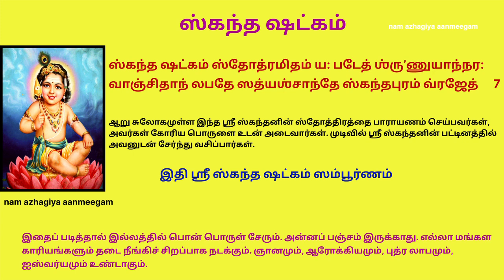சர்வ மங்களமும் உண்டாக இன்று ஸ்ரீஸ்கந்த ஷட்கம் 1 முறை கேளுங்கள் Vaikasi Visakam Skanda Shatkam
ஓம் முருகா என்றொரு தரம் சொன்னால்
உள்ளம் குளிருமே!
ஓம் முருகா என இரு தரம் சொன்னால்
இம்மை மறுமை இன்பம் பயக்குமே!
ஓம் முருகா என மும்முறை பகர
மும்மலம் அகன்றிடுமே!
ஓம் முருகா என நான்கு முறை நவின்றால்
நாற்றிசையும் தோன்றுதே! உன் உருவம்
ஓம் முருகா என ஐந்து முறை ஜெபித்தால்
புலனைந்தும் வசப்படுதே உன்னிடம்!
ஓம் முருகா என ஆறுமுறை ஓதினால்
ஆறுமுகமாக தோன்றி எனை ஆட்கொண்டனையே!
ஷண்முக சரவணபவ என
நாளும் பகர்ந்திட வரம் தந்தனையே
திருமுருகா உன் திருவடி சரணம்.

இதைப் படித்தால் இல்லத்தில் பொன் பொருள் சேரும். அன்னப் பஞ்சம் இருக்காது. எல்லா மங்கள காரியங்களும் தடை நீங்கிச் சிறப்பாக நடக்கும். ஞானமும், ஆரோக்கியமும், புத்ர லாபமும், ஐஸ்வர்யமும் உண்டாகும்.

ॐ श्री गणेशाय नमः ।  ஓம் ஸ்ரீ கணேஶாய நமஹ:

(1)
षण्मुखं पार्वतीपुत्रं क्रौञ्चशैलविमर्दनम् ।
देवसेनापतिं देवं स्कन्दं वन्दे शिवात्मजम् ॥

ஷண்முகம் பார்வதீபுத்ரம் க்ரௌஞ்சஶைல விமர்தநம் ।
தேவஸேநாபதிம் தேவம் ஸ்கந்தம் வந்தே ஶிவாத்மஜம் ॥

ஆறுமுகனும், பார்வதியின் புத்ரனும், மலை உருவமெடுத்த க்ரௌஞ்சாஸூரனை வதைத்தவனும், தேவஸேனையின் கணவனும், தேவனும், சிவபுத்ரனுமான ஸ்ரீ ஸ்கந்தனின் திருவடிகளில் என் தலை தாழ்த்தி வணங்குகிறேன், திருப்பாதங்களில் சரணமடைகிறேன்.

(2)
तारकासुर हन्तारं मयूरासन संस्थितम् ।
शक्तिपाणिं च देवेशं स्कन्दं वन्दे शिवात्मजम् ॥

தாரகாஸுர ஹந்தாரம் மயூராஸந ஸம்ஸ்திதம் ।
ஶக்திபாணிம் ச தேவேஶம் ஸ்கந்தம் வந்தே ஶிவாத்மஜம் ॥

தாரகாஸூரனை வதம் செய்தவனும், மயில் மீது அமர்ந்தவனும், ஞான வேலை கையில் தரித்தவனும், சிவபுத்ரனுமான ஸ்ரீ ஸ்கந்தனின் திருவடிகளில் என் தலை தாழ்த்தி வணங்குகிறேன், திருப்பாதங்களில் சரணமடைகிறேன்.

(3)
विश्वेश्वरप्रियं देवं विश्वेश्वरतनूद्भवम् ।
कामुकं कामदं कान्तं स्कन्दं वन्दे शिवात्मजम् ॥

விஶ்வேஶ்வர ப்ரியம் தேவம் விஶ்வேஶ்வர தநூத்பவம் ।
காமுகம் காமதம் காந்தம் ஸ்கந்தம் வந்தே ஶிவாத்மஜம் ॥

எல்லா உலகிற்கும் ஈசனான ஸ்ரீ பரமேஸ்வரனின் அன்பிற்கு உரியவனும், தேவனும், ஸ்ரீ விச்வேஸ்வரனின் புத்ரனும், வள்ளி தேவசேனையிடத்தில் காமம் கொண்டவனும், பக்தர்களுக்கு அபீஷ்டங்களை அளிப்பவனும், மனதைக் கவருகின்றவனும் சிவபுத்ரனுமான ஸ்ரீ ஸ்கந்தனின் திருவடிகளில் என் தலை தாழ்த்தி வணங்குகிறேன், திருப்பாதங்களில் சரணமடைகிறேன்.

(4)
कुमारं मुनिशार्दूलमानसानन्द गोचरम् ।
वल्लीकान्तं जगद्योनिं स्कन्दं वन्दे शिवात्मजम् ॥

குமாரம் முநிஶார்தூலமாநஸாநந்த கோசரம் ।
வல்லீகாந்தம் ஜகத்யோநிம் ஸ்கந்தம் வந்தே ஶிவாத்மஜம் ॥

குமரக் கடவுளும், சிறந்த முனிவர்களின் மனதில் ஆனந்த வடிவமாய்த் தோன்றுகிறவனும், வள்ளியின் கணவனும், உலகங்களுக்கு காரணமானவனும், சிவபுத்ரனுமான ஸ்ரீ ஸ்கந்தனின் திருவடிகளில் என் தலை தாழ்த்தி வணங்குகிறேன், திருப்பாதங்களில் சரணமடைகிறேன்.

(5)
प्रलयस्थितिकर्तारं आदिकर्तारमीश्वरम् ।
भक्तप्रियं मदोन्मत्तं स्कन्दं वन्दे शिवात्मजम् ॥

ப்ரலயஸ்திதிகர்தாரம் ஆதிகர்தாரமீஶ்வரம் ।
பக்தப்ரியம் மதோந்மத்தம் ஸ்கந்தம் வந்தே ஶிவாத்மஜம் ॥

ப்ரளயம் ரக்ஷணம் இவற்றைச் செய்கிறவரும், முதலில் உலகங்களைப் படைத்தவரும், யாவருக்கும் தலைவனும், பக்தர்களிடத்தில் அன்பு கொண்டவனும், ஆனந்தத்தால் மதம் கொண்டவனும், சிவபுத்ரனுமான ஸ்ரீ ஸ்கந்தனின் திருவடிகளில் என் தலை தாழ்த்தி வணங்குகிறேன், திருப்பாதங்களில் சரணமடைகிறேன்.

(6)
विशाखं सर्वभूतानां स्वामिनं कृत्तिकासुतम् ।
सदाबलं जटाधारं स्कन्दं वन्दे शिवात्मजम् ॥ **

விஶாகம் ஸர்வபூதாநாம் ஸ்வாமிநம் க்ருத்திகாஸுதம் ।
ஸதாபலம் ஜடாதாரம் ஸ்கந்தம் வந்தே ஶிவாத்மஜம் ॥ **

விசாக நக்ஷத்திரத்தில் பிறந்தவனும், உலகிலுள்ள யாவருக்கும் தெய்வமும், கிருத்திகையின் புத்ரனும், எப்பொழுதும் குழந்தை வடிவமாய் விளங்குகிறவனும், ஜடையை தரித்தவனுமான, சிவபுத்ரனுமான ஸ்ரீ ஸ்கந்தனின் திருவடிகளில் என் தலை தாழ்த்தி வணங்குகிறேன், திருப்பாதங்களில் சரணமடைகிறேன்.

(7)
स्कन्दषट्कं स्तोत्रमिदं यः पठेत् शृणुयान्नरः ।
वाञ्छितान् लभते सद्यश्चान्ते स्कन्दपुरं व्रजेत् ॥

ஸ்கந்த ஷட்கம் ஸ்தோத்ரமிதம் ய: படேத் ஶ்ருʼணுயாந்நர: ।
வாஞ்சிதாந் லபதே ஸத்யஶ்சாந்தே ஸ்கந்தபுரம் வ்ரஜேத் ॥

ஆறு சுலோகமுள்ள இந்த ஸ்ரீ ஸ்கந்தனின் ஸ்தோத்திரத்தை பாராயணம் செய்பவர்கள், அவர்கள் கோரிய பொருளை உடன் அடைவார்கள். முடிவில் ஸ்ரீ ஸ்கந்தனின் பட்டினத்தில் அவனுடன் சேர்ந்து வசிப்பார்கள்.

इति श्री स्कन्द षट्कं सम्पूर्णम् ॥  இதி ஶ்ரீ ஸ்கந்த ஷட்கம் ஸம்பூர்ணம் ॥